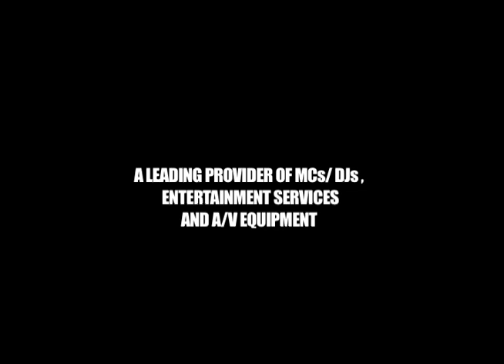HVE Associates - Trailer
HVE Associates is a leading provider of Mobile Entertainment for Weddings, Bar/Bat Mitzvahs, Corporate Accounts and other private functions. or call